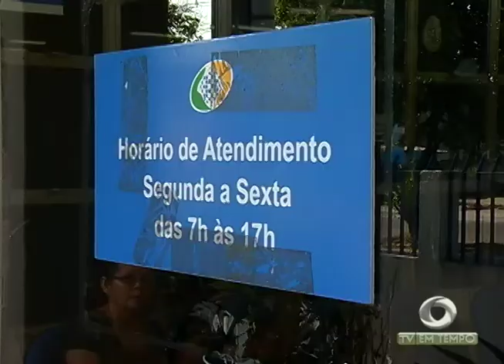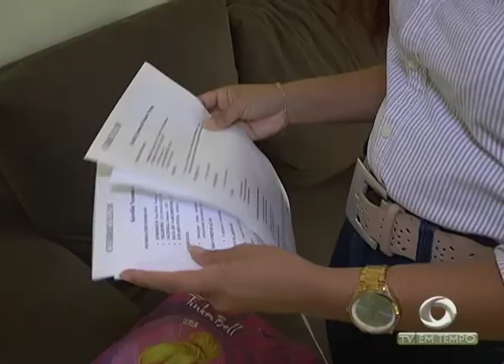Orçamento apertado: Está cada vez menor o número de jovens contribuintes do INSS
02º BLOCO JORNAL 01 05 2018 - Orçamento apertado: Está cada vez menor o número de jovens contribuintes do INSS